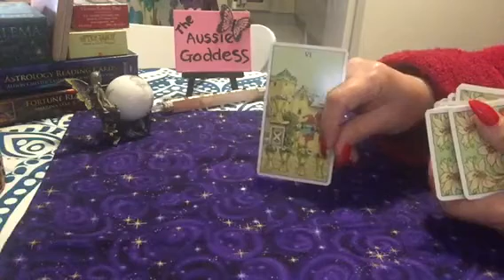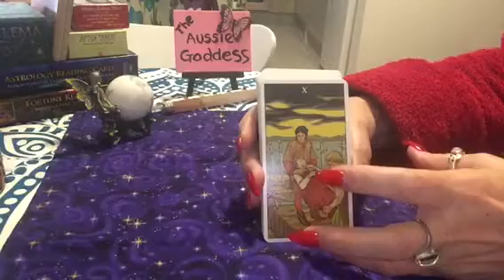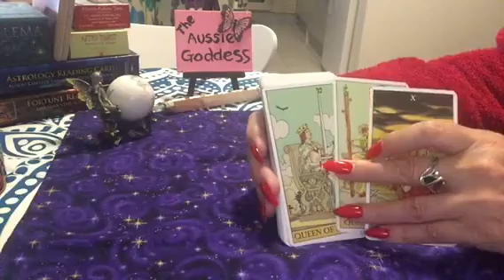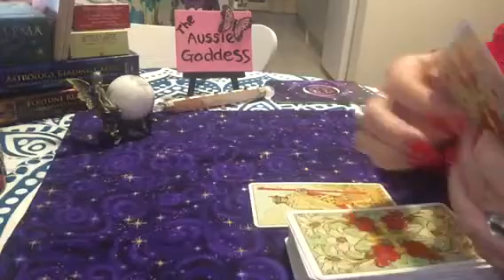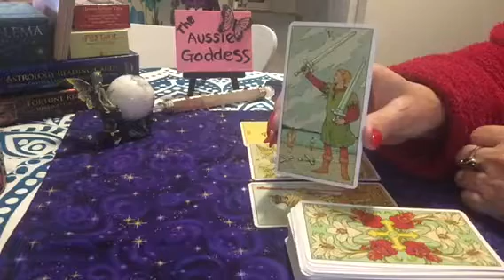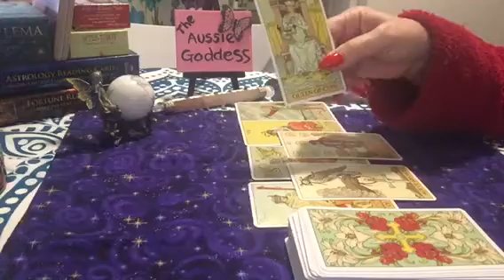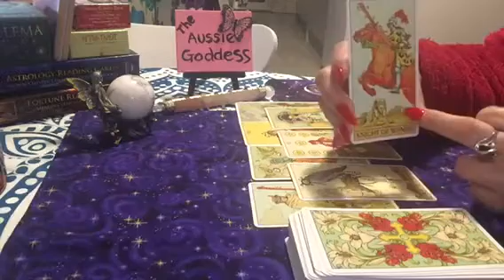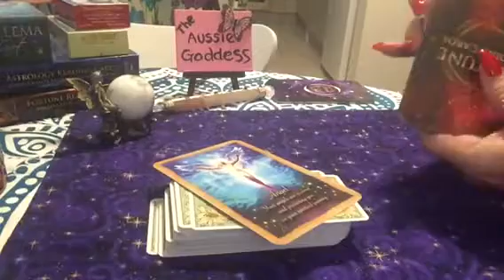Bonus Read, Self Review, Renew 💝